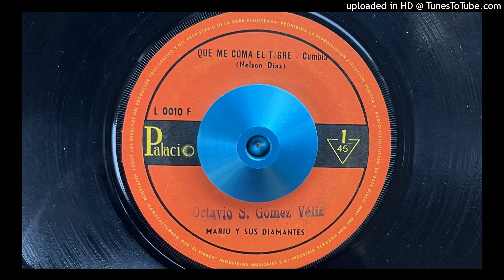Mario Y Sus Diamantes - Que Me Coma El Tigre (Palacio) 1969